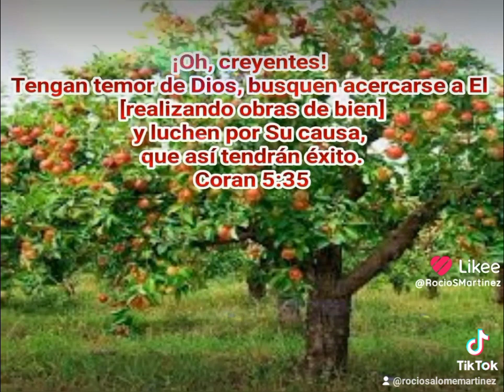Coran 5:35 🕎 ANIMO ☪️